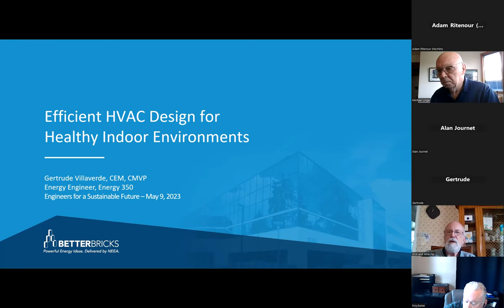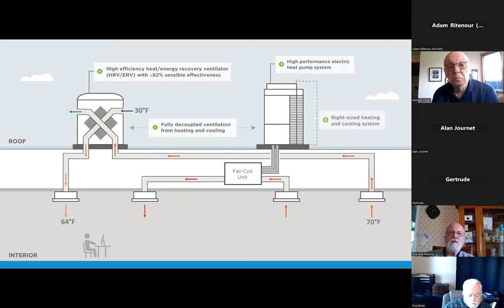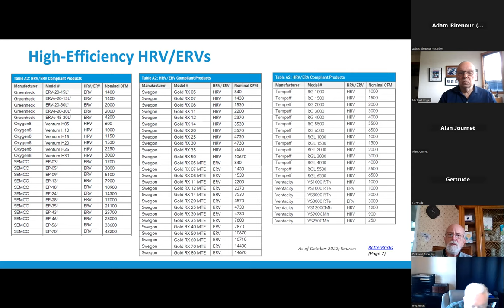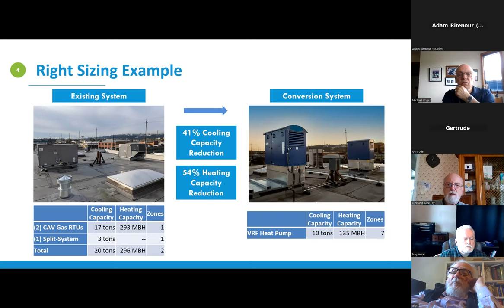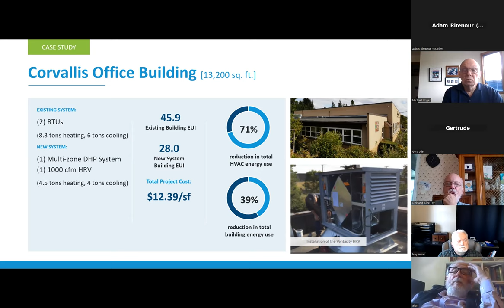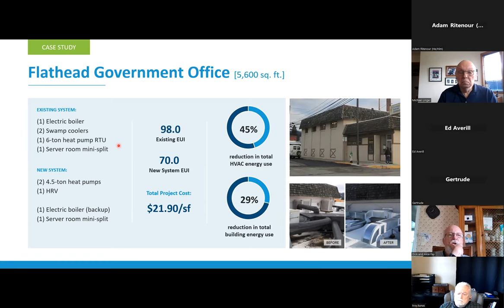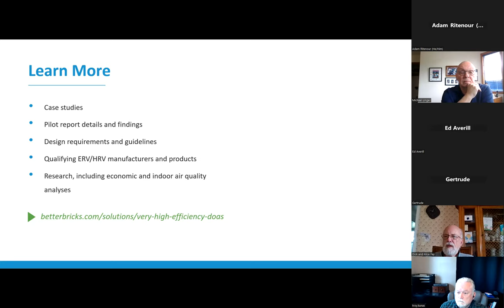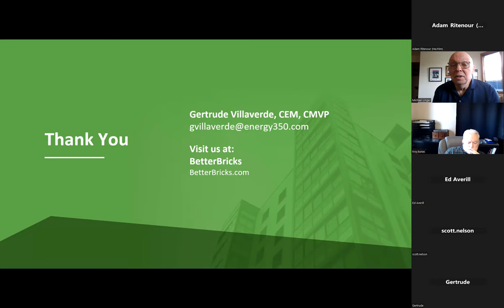ESF May 2023 Meeting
Fellow ESF Members and Friends,

Engineers for a Sustainable Future (ESF) is pleased to announce a presentation from Gertrude Villaverde on May 9 at noon.  Gertrude will speak on "Efficient HVAC Design for Healthy Indoor Environments".  This email is intended to be a reminder for virtual attendance at our meeting. The Zoom link is below.

Speaker: Gertrude Villaverde, CEM, CMVP

At Energy 350, Gertrude supports multiple contracts with technical analysis in production efficiency for industrial facilities, efficiency upgrades for existing buildings, and market transformation for regional energy efficiency. Gertrude is a Certified Energy Manager (CEM) and a Certified Measurement & Verification Professional (CMVP). She has an Honors Bachelor of Science in Energy Systems Engineering from Oregon State University – Cascades. She’s been involved with the Association of Energy Engineers (AEE) since 2015 and is currently president of the Columbia River Chapter in Portland, OR.

Presentation: Efficient HVAC Design for Healthy Indoor Environments

This session will present a proven HVAC system approach called very high efficiency dedicated outside air systems (very high efficiency DOAS). Configured to optimize HVAC performance, very high efficiency DOAS combines high-efficiency equipment with design best practices to improve occupant comfort and indoor air quality while significantly reducing energy use. In partnership with local utilities and HVAC experts, this system approach has been installed and monitored in 12 small-to-medium commercial buildings that resulted in an average 69% reduction in HVAC energy use and a 48% reduction in whole-building energy use over code minimum of the existing equipment (often a packaged RTU). Attendees will learn the cost and energy savings outcomes of these Northwest-based projects.